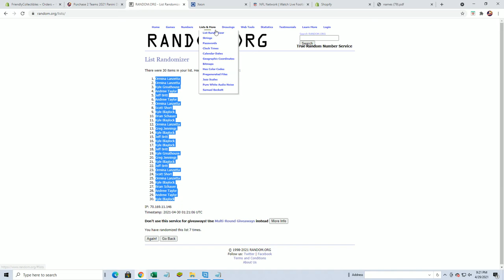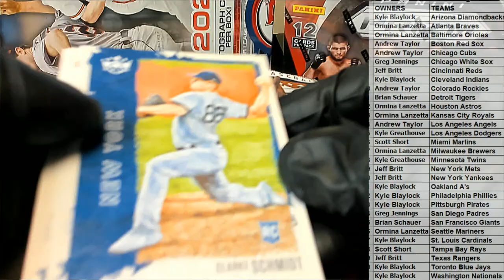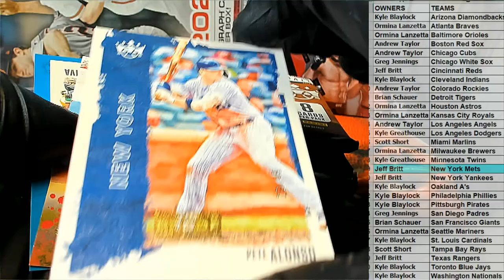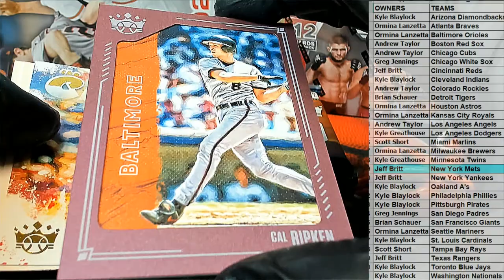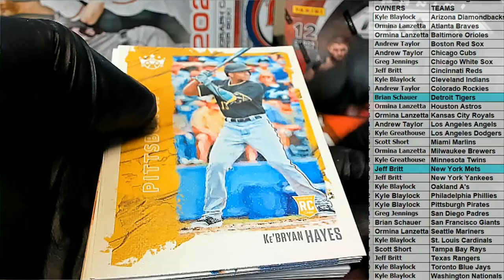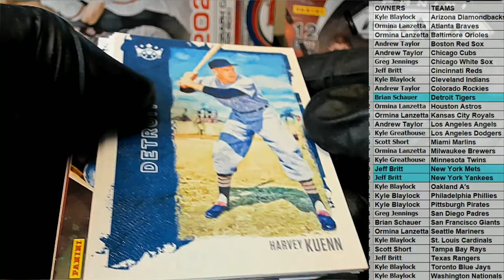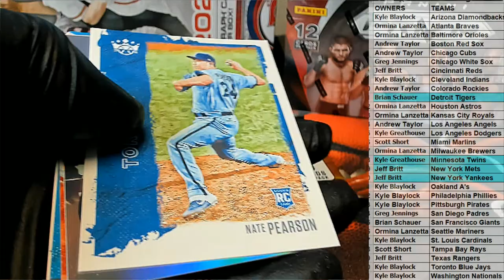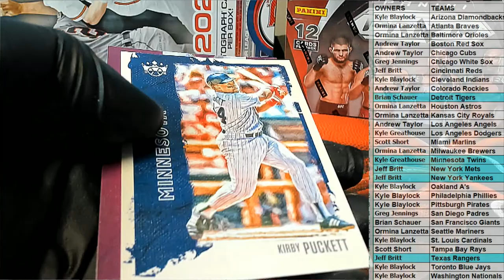2021 Panini Donruss Diamond Kings Baseball Hobby ID 21DKINGS102